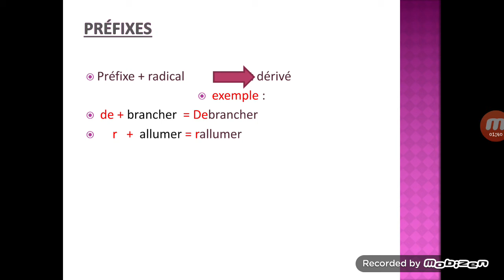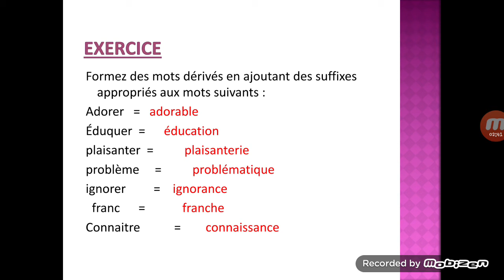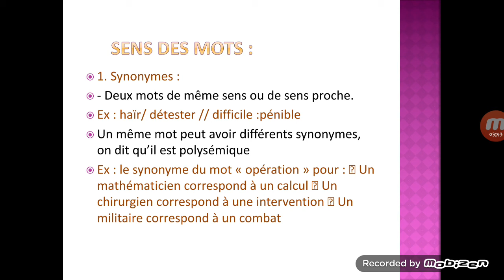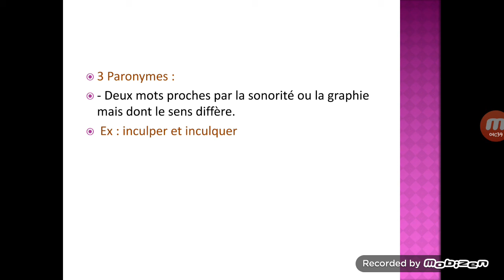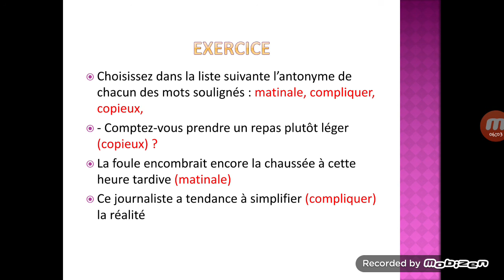Formation et Sens des mots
Le dernier TD de TCE ♥️